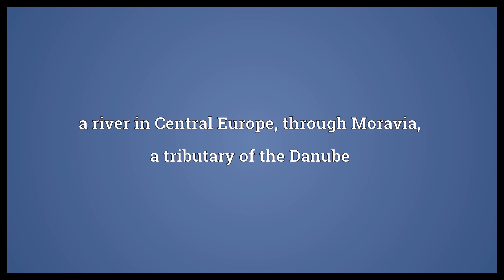Morava Meaning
Video shows what Morava means. a river in Central Europe, through Moravia, a tributary of the Danube.  Morava Meaning. How to pronounce, definition audio dictionary. How to say Morava. Powered by MaryTTS, Wiktionary